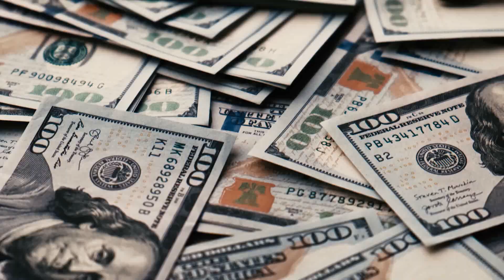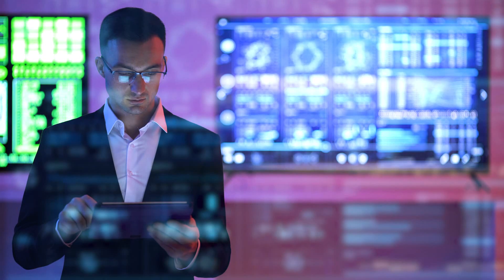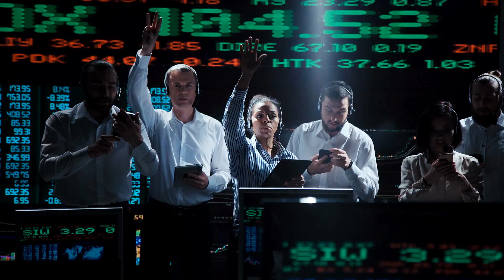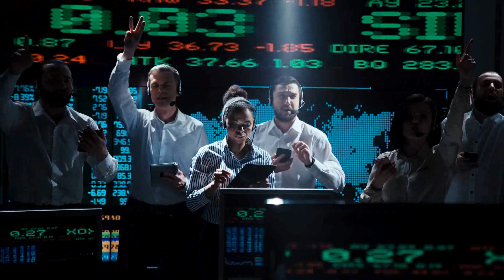Elon: Buy NOW, 1000 Tesla Optimus Robots DEPLOYED in Factories!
Our admiration for Tesla CEO Elon Musk is well known, and our position on Tesla Stock (TSLA stock) has been clear for a long time: We are Tesla bulls, believing that the stock still does not reflect the massive upside that Tesla AI and other features present for investors. Here, we break down the fact that the Tesla humanoid robot is already completing useful tasks and its potential to change the game of investing forever.

Take a look at our tesla stock analysis and let us know what you think!